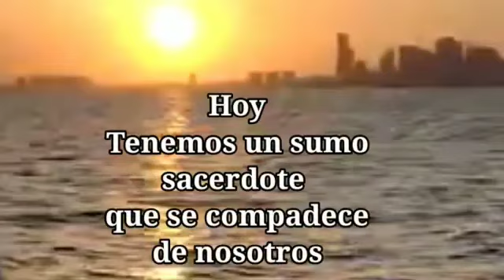Inmersión en la palabra (3)